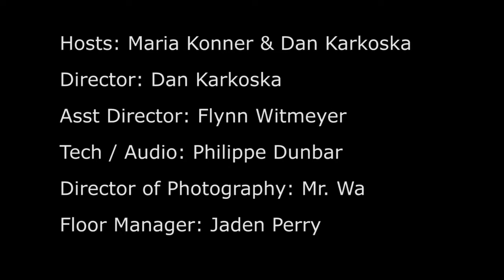Biachi Ishere from Castles in Spain sings "Deranged" on Under the Golden Gate LIVE!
Musical guest Biachi Ishere from Castles in Spain performs "Deranged" from their album Reminiscing (Chapter 5) on Under the Golden Gate LIVE! with Maria Konner sitting in on the keyboard and Joe Birtola on bass. &nbsp;Find their album at iTunes and Amazon.com.